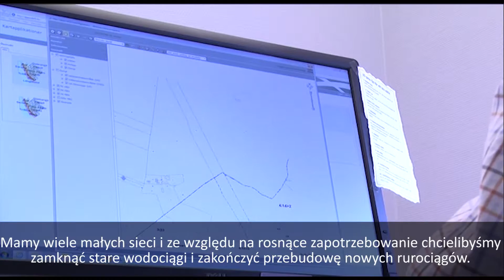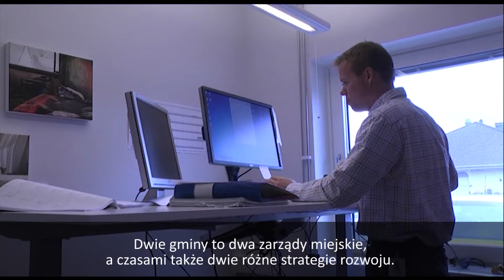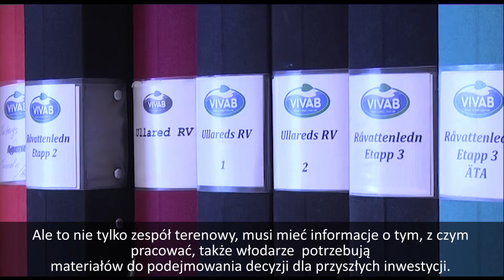Przedsiębiorstwo Wod-Kan, które wykracza poza granice gminy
Czasami pojedyncze gminy borykają się z wyzwaniami, które okazują łatwiejsze do rozwiązania dla większych organizacji. Współpraca ponad granicami miast i gmin jest jednym z rozwiązań. Taką drogę obrały gminy Falkenberg i Varberg (Szwecja), kiedy to przed kilkoma laty podjęto decyzję o utworzeniu spółki gmin do zarządzania siecią wod-kan "VIVAB " w zakresie dostawy wody, odbioru ścieków i utylizacji odpadów.